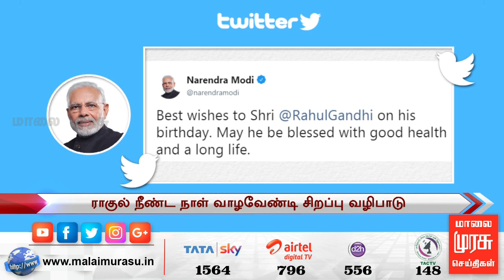49-வது பிறந்தநாள் கொண்டாடும் ராகுல் காந்தி | பிரதமர் மோடி வாழ்த்து